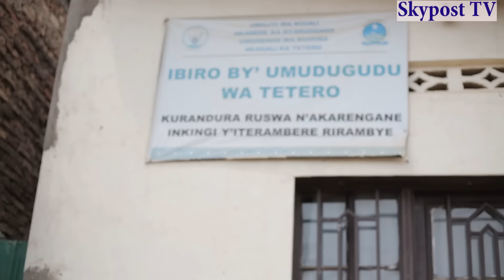INDAYA ZO MU MUHIMA MU BUZIMA BUSHARIRA//ZARAMUTOYE - ZISABYE P. KAGAME KUZICUNGURA NK'UMUBYEYI